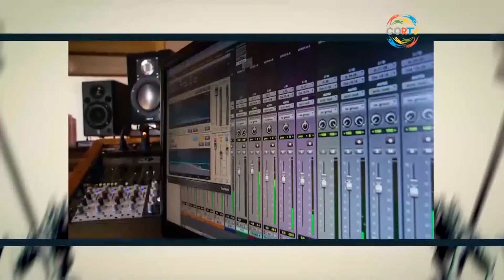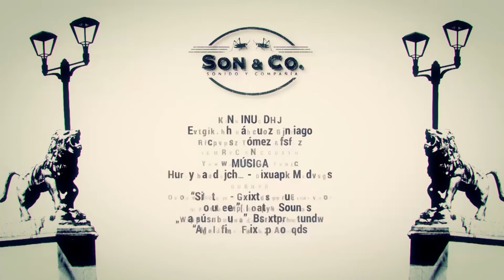Son & Co: BRIXTON SOUNDS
“Son & Co.” (Sonido y Compañía), un espacio para mostrar el talento de los músicos oaxaqueños, con sesiones musicales grabadas en directo y propuestas de diferentes géneros, así como testimoniales donde Brixton Sounds, nos platican su historia y hablan de su proyecto.

Canal 9/ Cable150/HD 9.1
Visita nuestra página web: